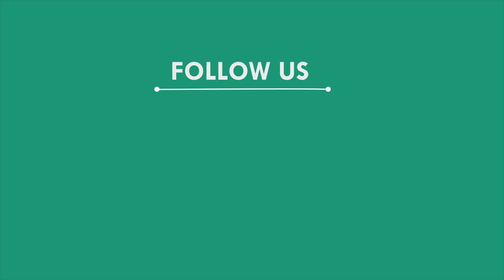ଯୁବକକୁ ଗୋଡ଼ାଇ ଗୋଡ଼ାଇ ହାଣିଲେ ଦୁର୍ବୁତ୍ତ, ପୁରୀ